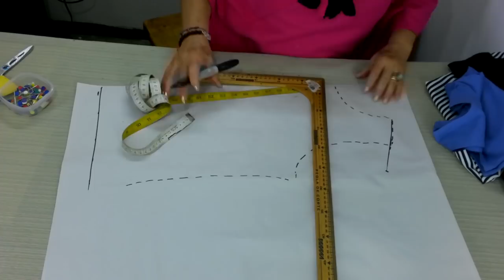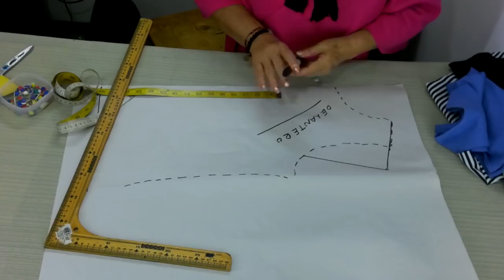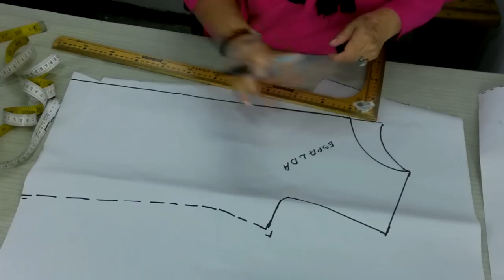DIY :: BLUSA COMBINADA CON PATRONES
Disfruta este excelente diseño que te encantara, fácil y paso a paso con Rosina.